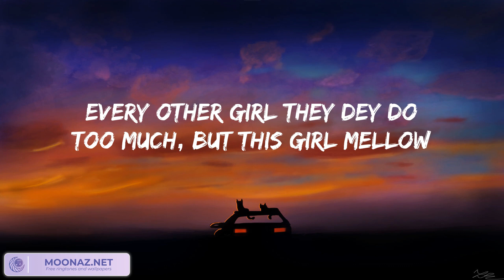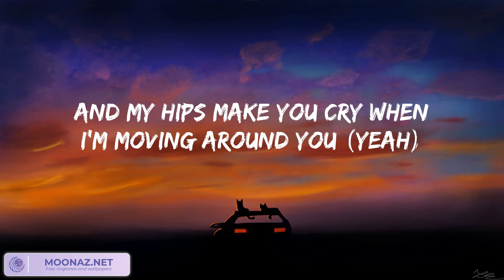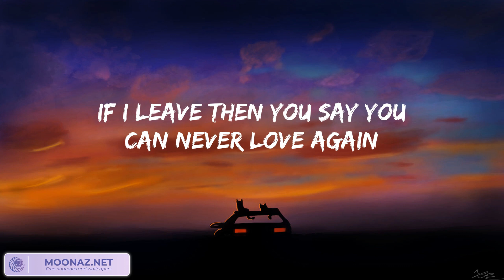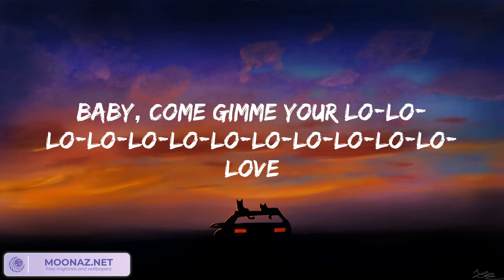Rema - Calm Down (Lyrics) 歌詞 付き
👉Lyrics:
(Vibez)
Another banger
Fanta, uh-uh
Oh-oh-oh-oh-oh-oh-oh-oh-oh-oh-oh
Fanta, uh-uh
Your love